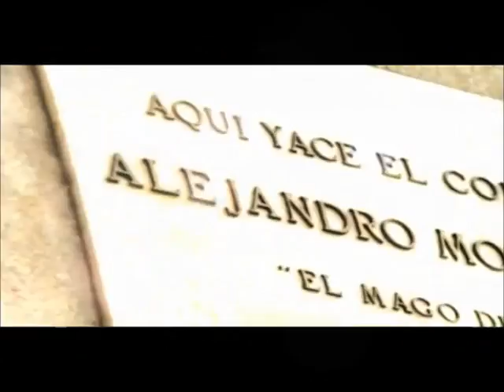Sinfonía en rojo y negro